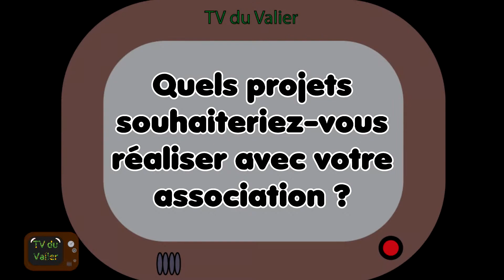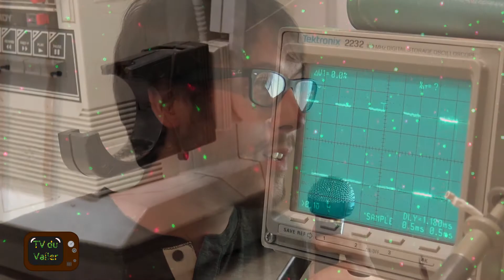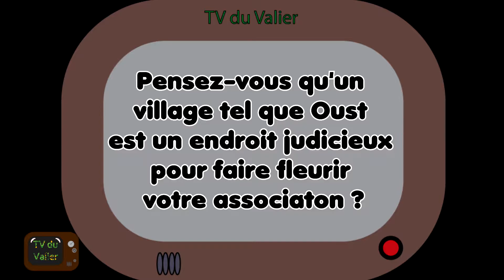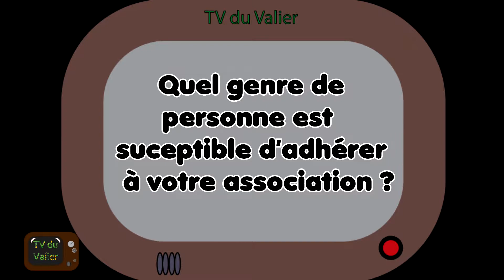Reportage : Le Fablab (Laboratoire de Fabrication)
Le FabLab, cet endroit merveilleux où on trouve tous type d'appareils issues des nouvelles technologies, la TV du Valier a eu la chance de visiter les locaux et d'interviewer les responsables !